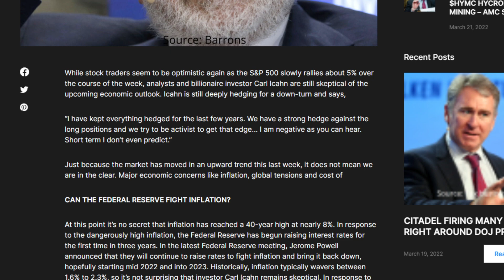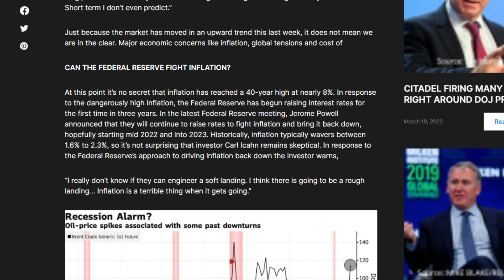AMC STOCK | THIS WILL BE THE FINAL TRIGGER TO THE SHORT SQUEEZE!